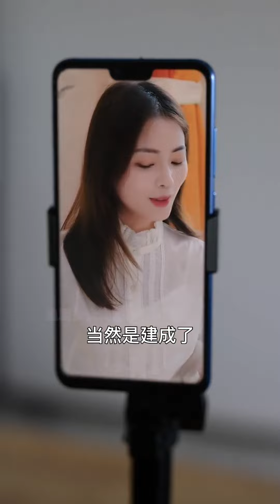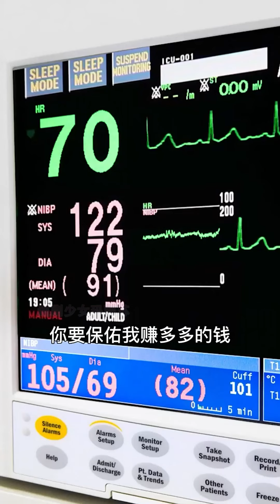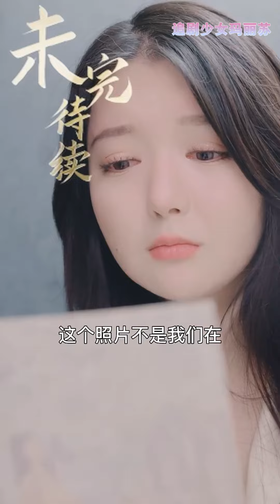婚姻不是交易，不能用冰冷的数字代替。除非钱给的到位。我们只是合约夫妻，你霸王硬上弓是什么意思？！我不是你老婆！《渣男，快点离》离婚